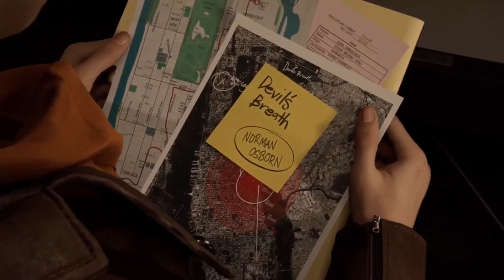Spider-Man 2 Part 1: Enter Sandman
It's been a while but me and Rumppy are finally doing the "new" Spider-Man 2 game...